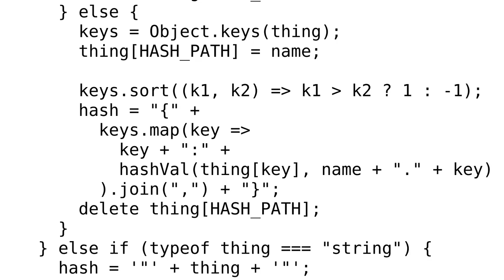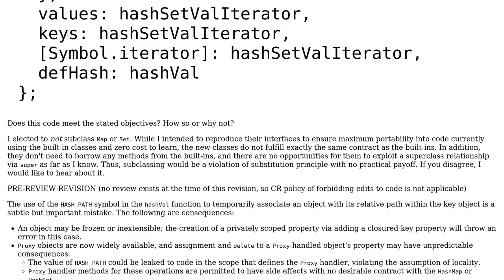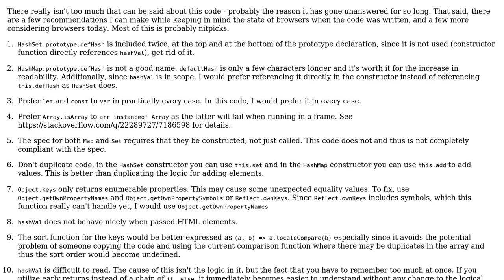HashMap and HashSet classes for ES6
With thanks & praise to God, and with thanks to the many people who have made this project possible! | Content (except music & images) licensed under CC BY-SA | Music | Images & others | With thanks to user sqykly user Jack G user Gerrit0 and the Stack Exchange Network Trademarks are property of their respective owners. You are responsible for your own actions.